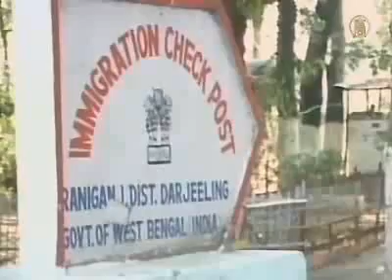Limbuwan bandh stops transportation in eastern Terai of Nepal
This strike was done by Limbuwan mukti morcha. Limbuwan mukti morcha wants the Limbuwan state to build it strong without having any minister interfere.